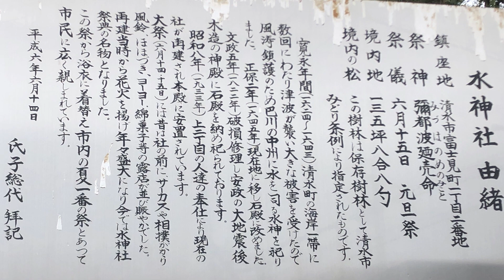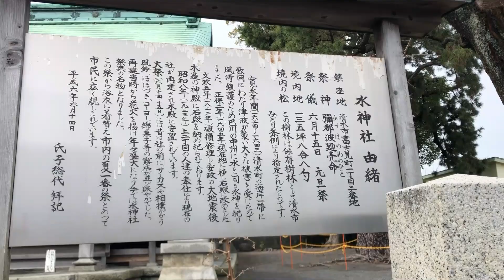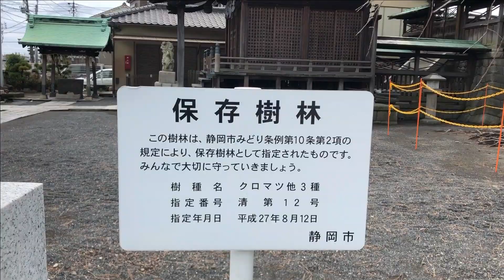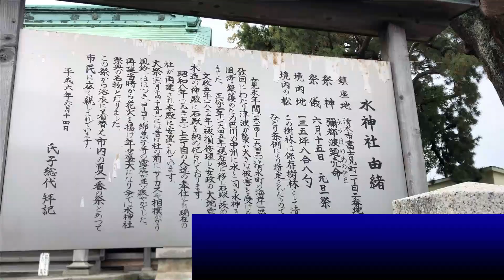静岡市清水区の水神社へ行きました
2021年1月24日、静岡市清水区の水神社（すいじんじゃ）と八千代橋へ行ってきました。水神さまの神社です。